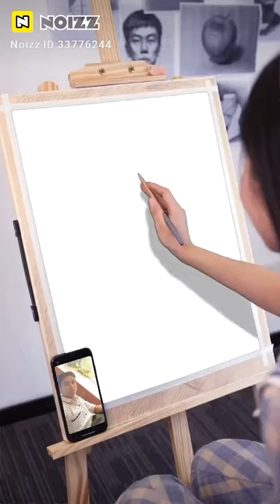3 October 2021